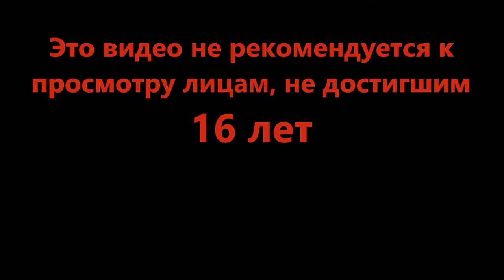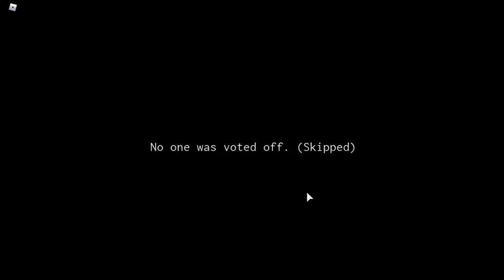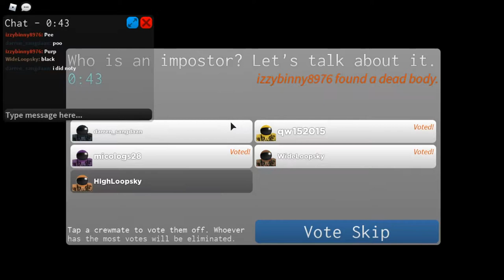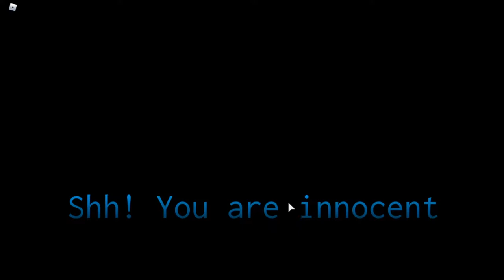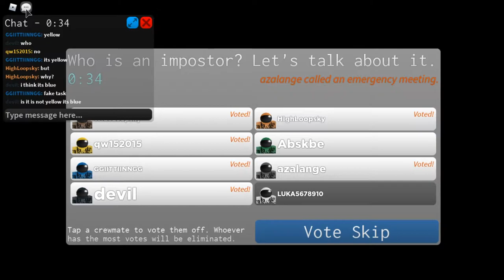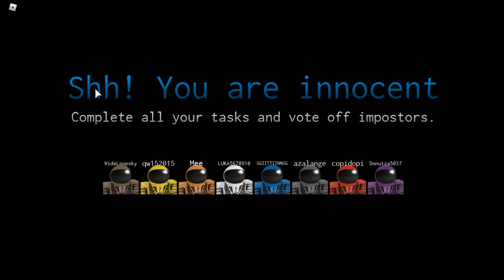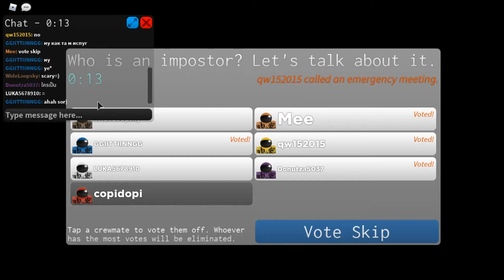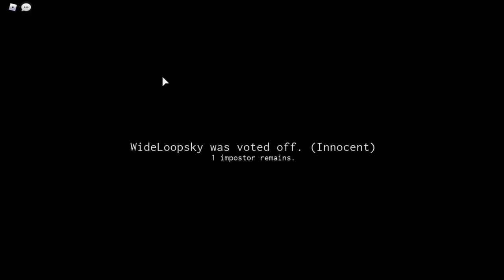Они уже среди нас - Impostor [Beta] (Roblox)